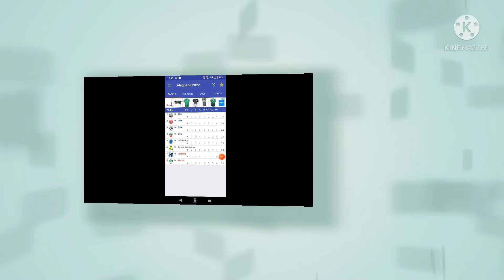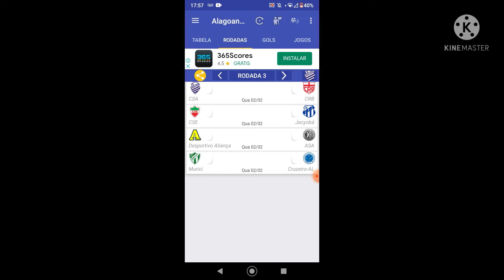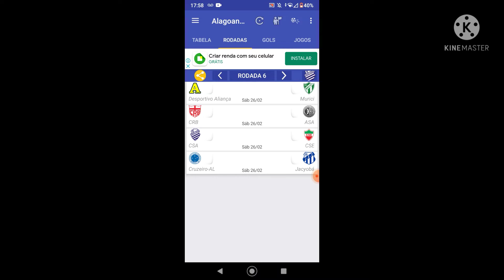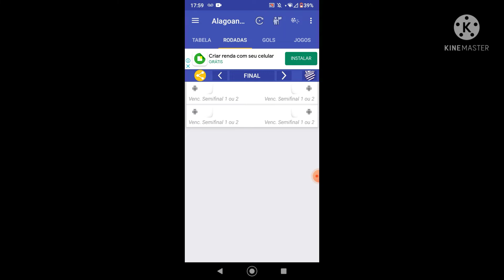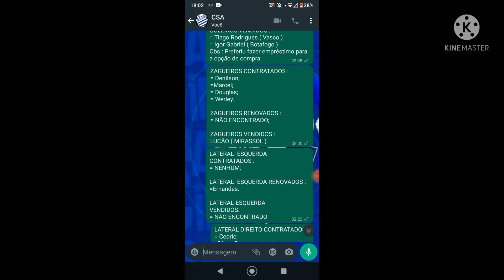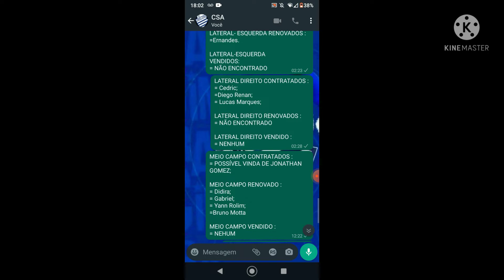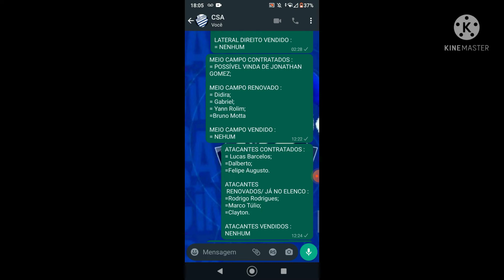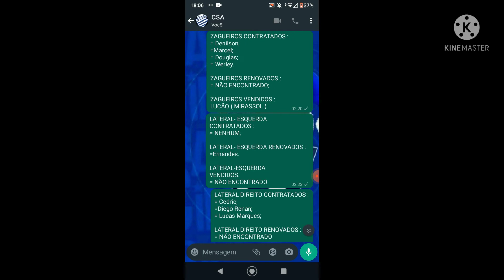NOTÍCIAS DO CSA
Boa Noite Galera!
Eu falei no vídeo que ia postar amanhã, mais resolvi postar hoje mesmo ksksk

= App Menu Brasileirão :
Eu não ACHEI o link, mais é o 1° que aparecer ok?!

= Eternamente Azulino :
É só você pesquisar esse nome que irá aparecer ok Azulino?

Instagram do Canal, que eu quando não posto muito aqui no YouTube por conta da Exportação que demora d+ e o celular esquenta, então me ajude lá também ok?